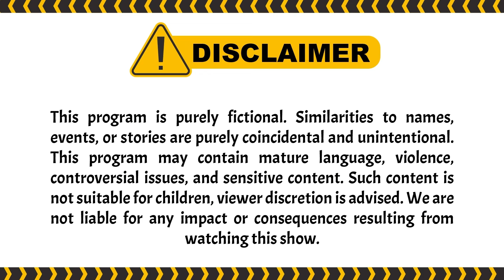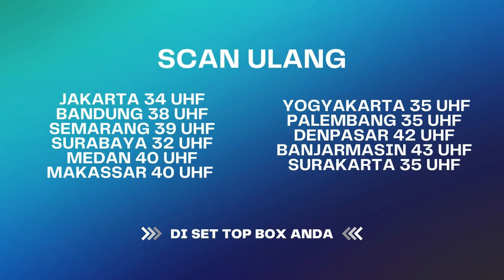Bule Cantik Kegirangan Batal Nikah Sama Babeh! | BestCut I-KTP ANTV Eps 16 (2/3)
Kehidupan di Kampung Rawa Bebek yang terletak di pinggiran Jakarta, diapit oleh pasar tradisional besar dan perumahan elite dan merupakan kampung yang sering terendam banjir. Di Rawa Bebek tinggal tiga pemuda yang bersahabat sejak kecil. Mereka adalah Raymon, si preman pasar, Fuad, si pedagang keliling dan Entut, si tukang ojek. Ketiganya kehilangan orang tua 11 tahun lalu secara bersamaan akibat banjir di Rawa Bebek, yang membuat orang tua mereka hanyut. Dan di kampung tersebut ada seorang gadis salehah berusia 17 tahun, memiliki suara yang bagus dan pandai bermain gitar bernama Fitri. Fitri merupakan anak angkat dari Ustad Taufik yang baik, lucu dan suka memberikan ceramah.

Raymon, Fuad dan Entut pun jatuh cinta kepada Fitri. Rasa suka yang begitu besar membuat mereka bertiga saling menjatuhkan dan berpura-pura menjadi orang beriman, tetapi dengan cara yang lucu demi mendapatkan hati Fitri. Sayangnya, ketiganya harus mundur perlahan karena ada pria muda kaya raya dari perumahan elite yaitu Reza yang mendekati Fitri.

Kini beragam tayangan kesayangan anda di ANTV bisa disaksikan kapan saja dalam genggaman tangan. ANTV ANTVofficial ANTVKlik ANTVLovers Raffi Ahmad,Ruben Onsu
,Tissa Biani,Bobby Maulana,Ucup Nirin,Dede Satria,Taufik Lala,Malih Tong Tong,Razz Florean,Linda Nirin,Qubil AJ,Yeyen Lidya,Ciara Nadine Brosnan,Meggy Diaz

000019
000014